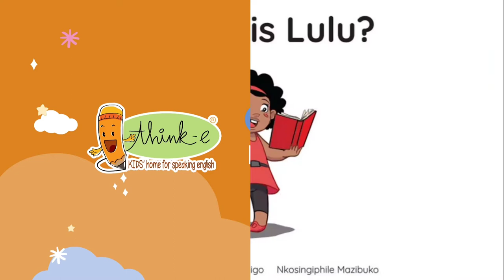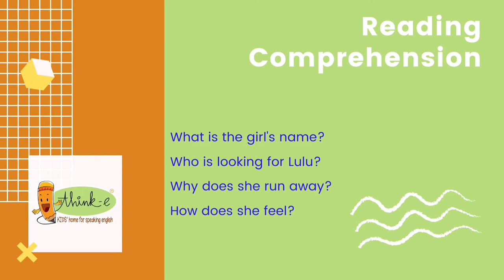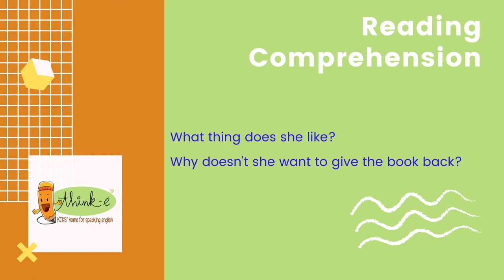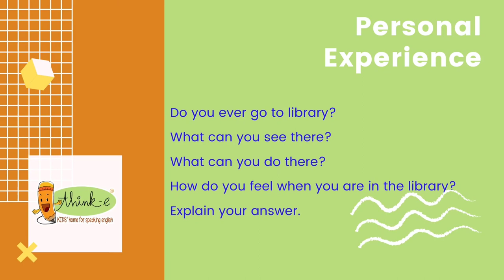Reading Comprehension: "Where is Lulu?" by Mohale Mashigo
New video is on our channel now.
A story about a young girl who likes to read.
Do you like to read too? So you have watch this short story.

Regards,
think-e Rumah Belajar